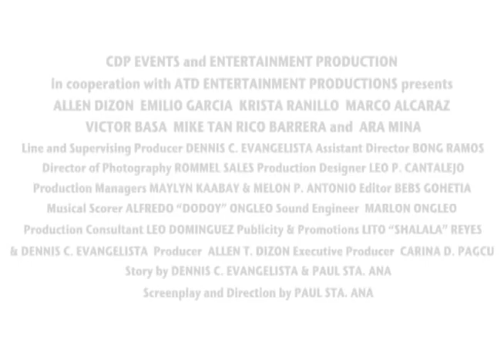MARINO film full trailer